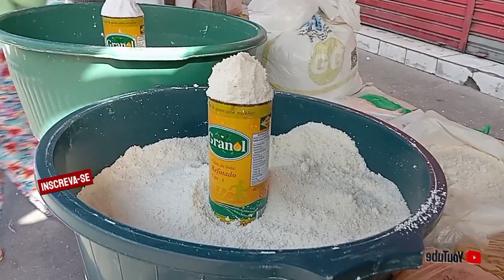feira livre na cidade de boca da mata al 26 /10/24